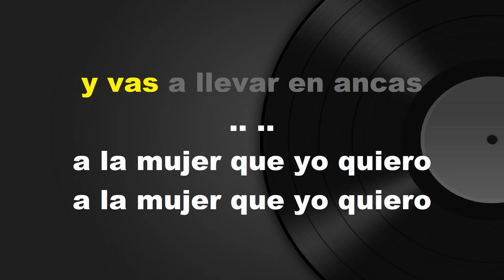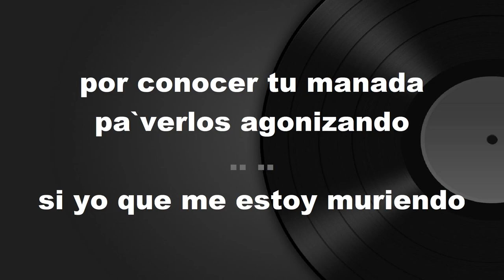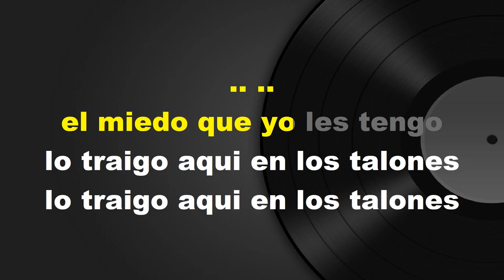Caballo De Patas Blancas - KARAOKE - Miguel Y Miguel